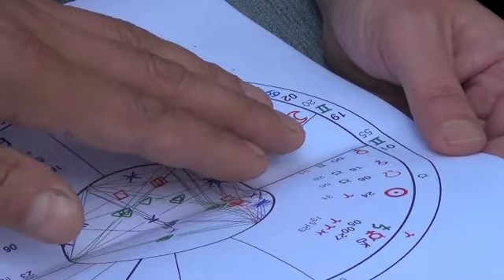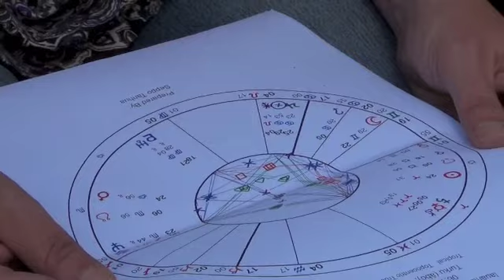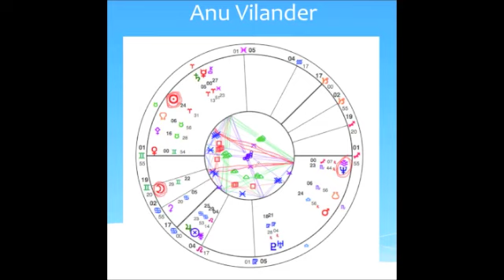Anu Vilander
Aware kurssin opettaja Arton ja Timon tulkinnassa